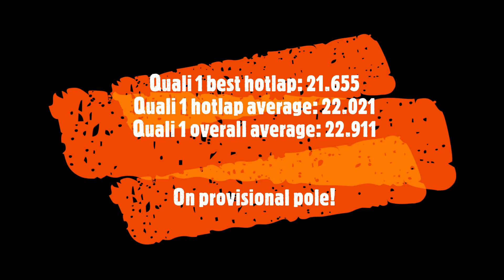K1 Speed Mokena 2024 Challenge GP - March 3rd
All three sessions of the March 2024 Challenge GP race at Mokena IL. Starting grid determined by two rounds of qualifying, with the same drivers per qualifying heat randomly assigned karts. The quicker of your two fastest qualifying laps determines your place on the grid for the final race. Both qualifying sessions were 12 laps, and the final race was 14 laps, with a full lap in each qualifying session in speed 3 before ramping up to speed 4.

Really feeling the rust on this one - had a great kart in the first qualifying session and got on pole position with it, but had difficulties adjusting to the other karts I raced in. Also my GoPro cut out footage of the last two laps of the race, but nothing happened and I finished in 3rd place out of 10 racers.

Chapters:
00:00 First qualifying
02:41 Yellow flag
03:09 Fastest lap
03:34 On provisional pole
04:39 Qualifying 1 over
05:57 Second qualifying
06:25 Not improving on my Q1 time
07:11 Making sure I'm not in the way
10:01 Qualifying 2 over
10:37 Final race start
10:53 I'm holding up the field already
11:29 Cruisin'
12:52 Yellow flag
13:18 Green flag
15:04 GoPro cuts out